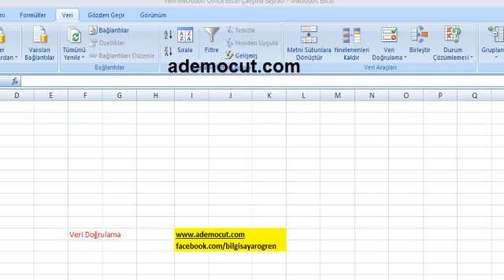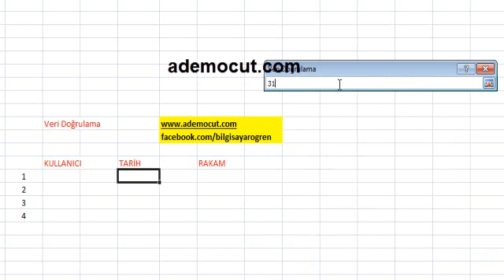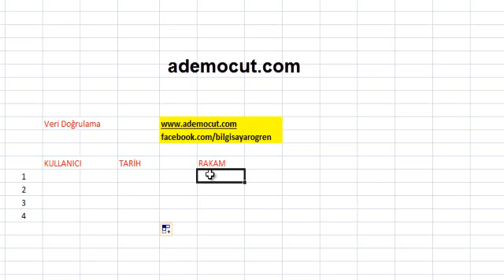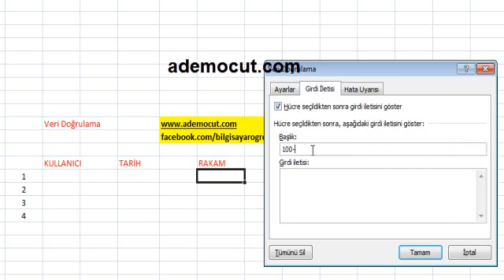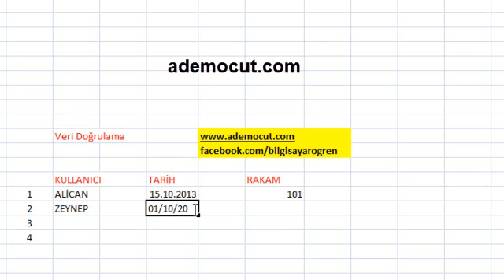excel veri doğrulama